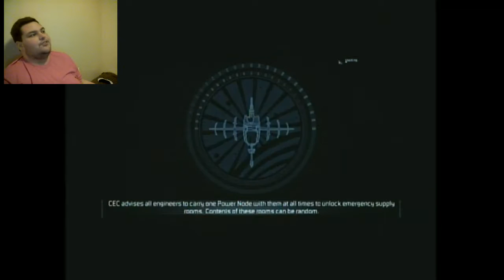Dead Space 2 (Round 2) - Chapter 5 - Low On Ammo - 10 Subscriber Special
Going from having more ammo than I could possibly use to having a bunch of useless ammo for guns I don't even have.